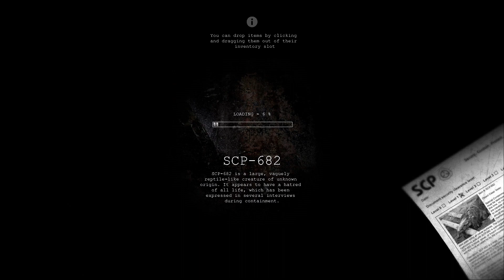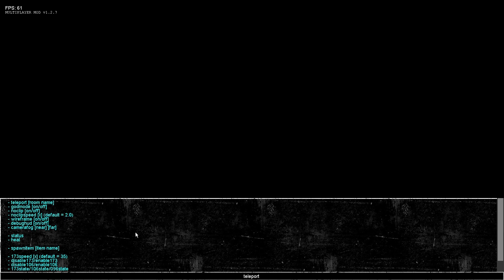We ESCAPED the SCP FACILITY using CHEATS !!!